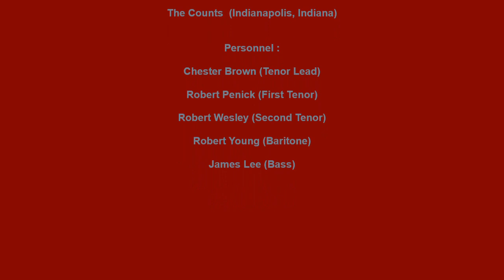COUNTS LOVE AND UNDERSTANDING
THE COUNTS VOCAL GROUP, LOVE AND UNDERSTANDING, DOO WOP MID TEMPO, VOCAL GROUP HARMONY, DOO WOP MUSIC GENRE
The Counts (Indianapolis, Indiana)
Personnel :

Chester Brown (Tenor Lead)

Robert Penick (First Tenor)

Robert Wesley (Second Tenor)

Robert Young (Baritone)

James Lee (Bass)